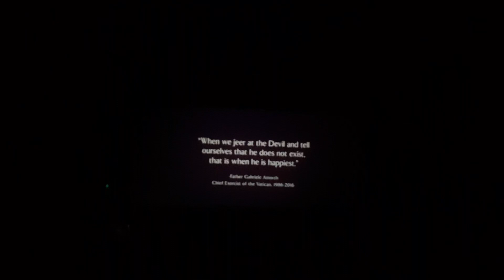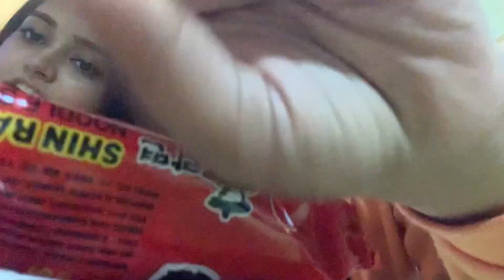One of the most chaOtic vlog 😭😂 (sleepover w friends) 🥳